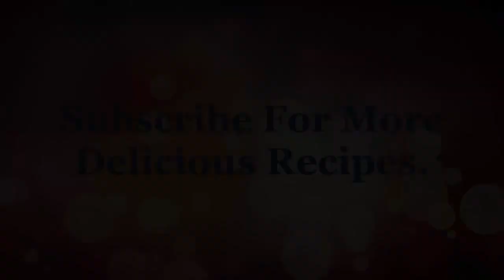Falooda Recipe - How to Make Delicious Falooda At Home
In This Video You will Learn Falooda Recipe - How to Make Delicious Falooda At Home.

Falooda, is a cold dessert popular in the Indian subcontinent. Traditionally it is made from mixing rose syrup, vermicelli, psyllium (ispaghol) or basil (sabza/takmaria) seeds, tapioca pearls and pieces of gelatin with milk or water. Homemade Quick Falooda Is Easy To Make.

Ingredients For Falooda Recipe :
2 cups vanilla ice cream
1 cup whole milk
1 teaspoon vanilla extract